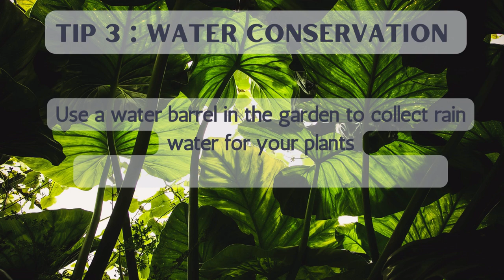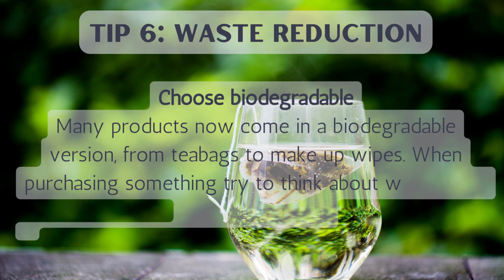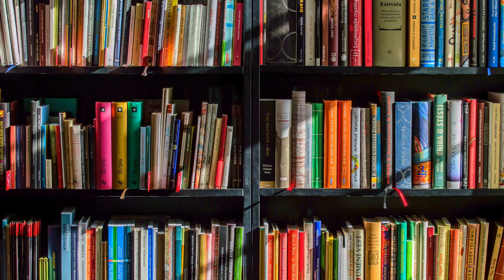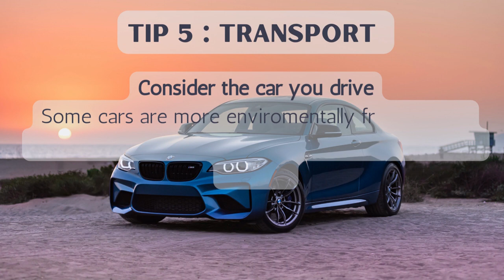25 ways to be more eco-friendly!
A range of ways to be more environmentally friendly. Some will be more budget friendly than others. Hopefully if you have heard many of them before at least one or two will be new to you!